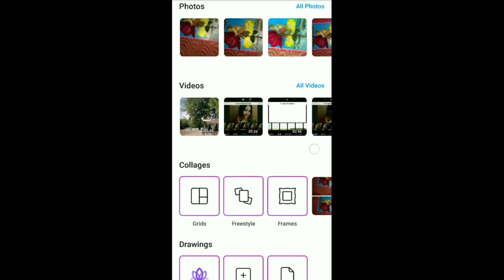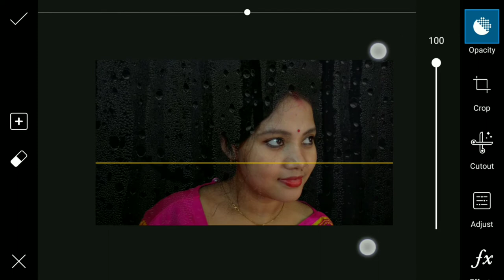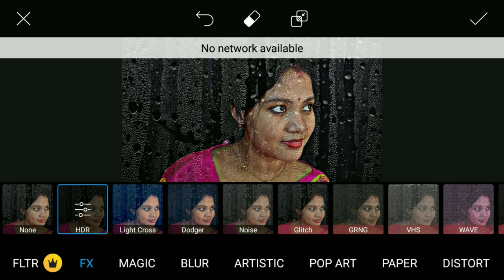Wet Glass Effect in PicsArt ।। Wet Glass Photo Editing ।। Unique Wet Glass PicsArt Photo Editing...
Wet Glass Effect in PicsArt ।। Wet Glass Photo Editing ।। Unique Wet Glass PicsArt Photo Editing  ।। by Creative Zone

➡️ Hi Guys,🙋

➡️Many people are using Photo editing app(s) but they are do not know how to use this app(s).So I am showing photo editing tutorial.I hope you are learn many from my video tutorial(s).

                ---:Screen Recorder App(s):---

                 ---:Video Editing App(s):---

     ---:Background Eraser/PNG Creator App(s):---

             ---:No Copyright Images/Png(s):---

                ---:Photo Editing App(s):---

      ---:Video Editor/Slideshow Maker App(s):---

:Online Photo Editing App(s):---

➡️If you like don't forget. 🤦🙆